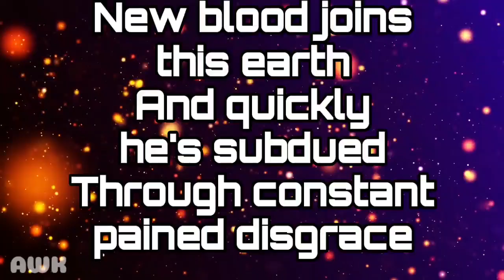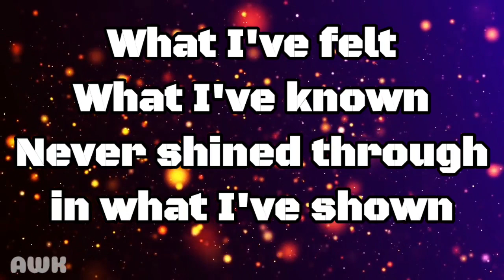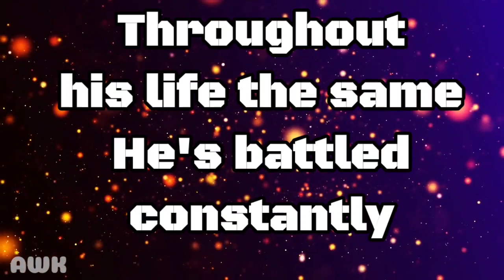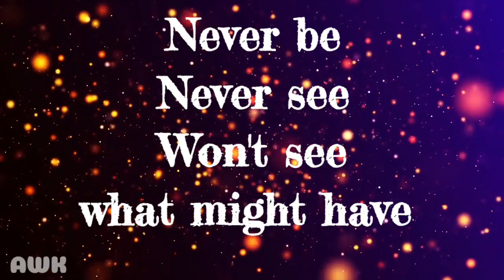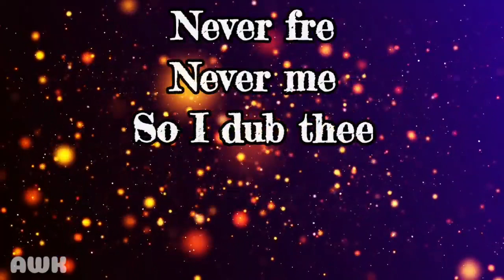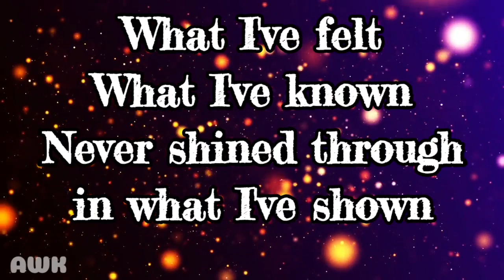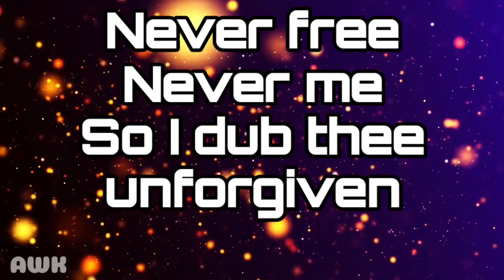Metallica | The Unforgiven | Lyrics